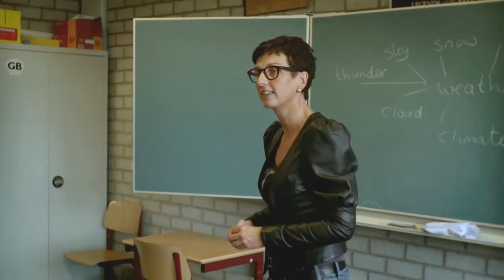Hanneke Stengs - Samen werkt beter